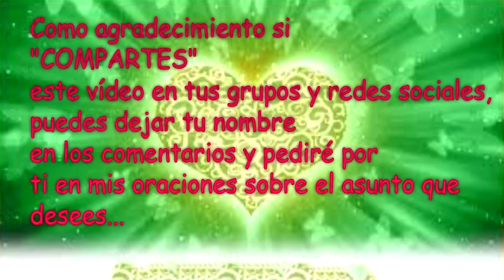💌 MENSAJES DE LOS ÁNGELES PARA TI - DIGEON - Arcángel Haniel💌 Enseñanza Espiritual 1.707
Los ángeles te envían también señales en formas de secuencias numéricas que pueden repetirse con frecuencia y forma.  En este espacio trataremos las señales Angélicas para que puedas identificar lo que quieren decirte los Ángeles a través de los números y de esas secuencias numéricas.
El mensaje de los ángeles para ti es canalizado a diario, con el mensaje del Arcángel Miguel, el mensaje del Arcángel Gabriel, y el consejo de tu Ángel, para que tengas una enseñanza espiritual diaria y una guía de apoyo en tu camino.

Lee cada día la Enseñanza espiritual ¿Qué quiere mi Ángel hoy de mi?